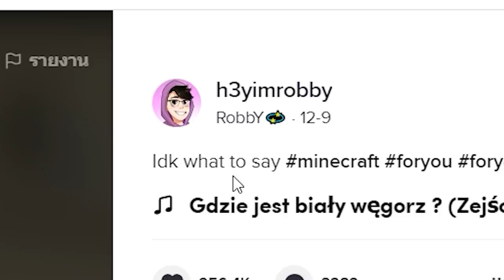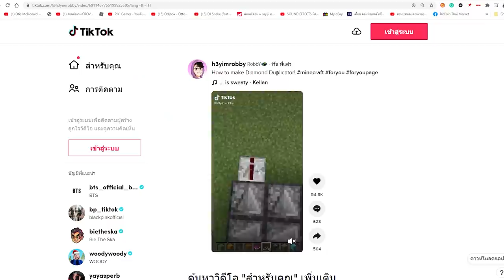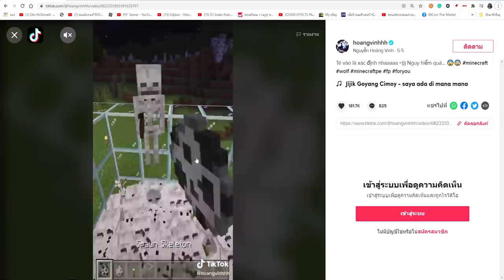เล่นตาม TikTok!... ลองสิ่งแปลกๆ ที่ไม่เคยเห็นในมายคราฟ!! โคตรเท่ 🔥 [Minecraft เกรียน]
--sound background--
Background Music